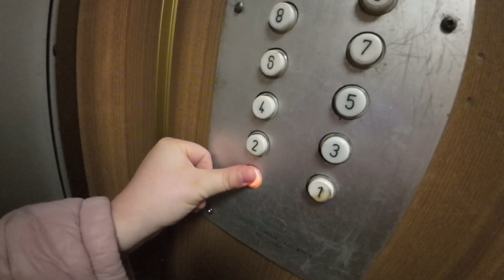Kolejny film z serii Daily Vlog na moim kanale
Zapraszam serdecznie na Kolejny film z serii Daily Vlog na moim kanale. Wyszło trochę słonka i od razu mam więcej chęci do życia :)